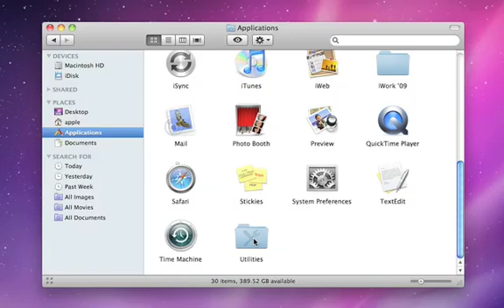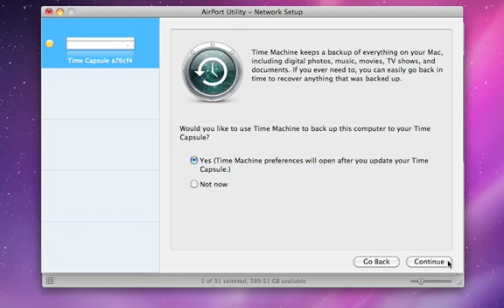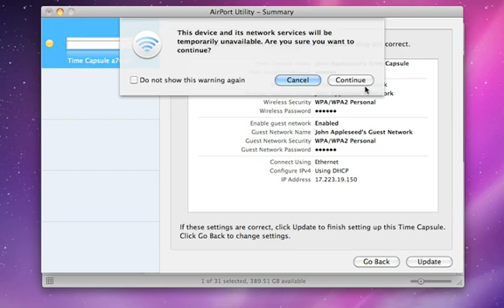Apple | Mac OS X Explained | Wireless Setup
This is a little video on how to setup your wireless internet.